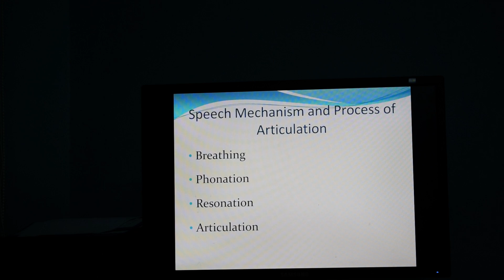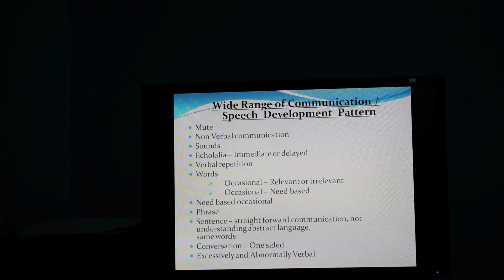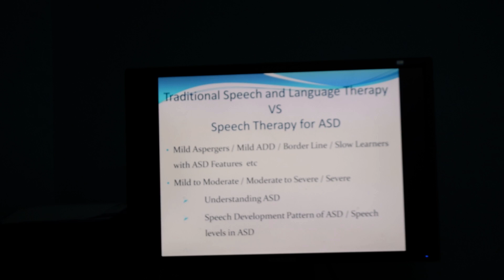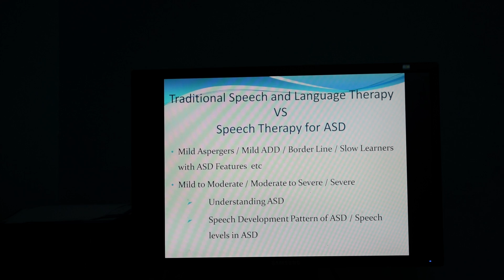Autism and Speech Therapy/Communication Skills (Part 4)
What all must be focused in Speech Therapy session of a child on Autism Spectrum Disorder?
     There are learning barriers which affect the learning process of these children. If we want them to learn any skill, we must focus those aspects while teaching.